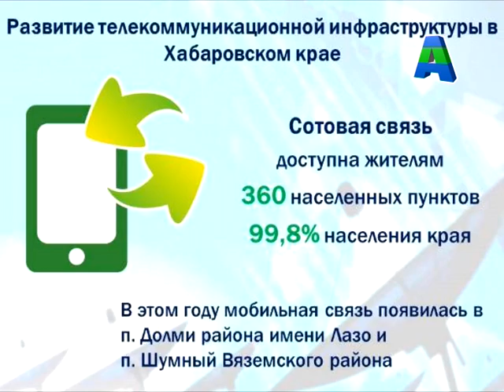Телеканал Амурск - Краевая новость. Развитие телекоммуникационной инфраструктуры